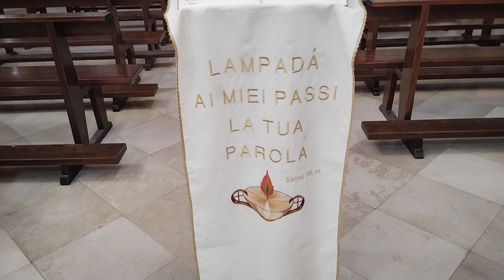lecce seconda parte chiesa Madonna delle grazie 11-12-2023